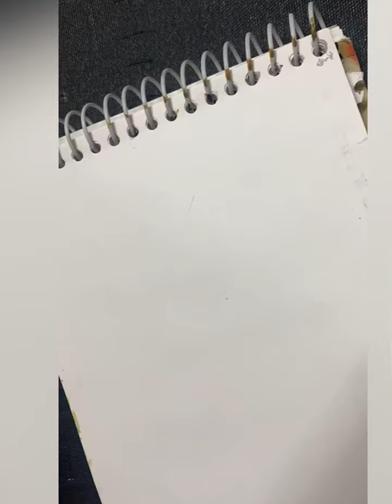Girl with mask | sketching |shadings.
Sketching on sketch book 📕.

Pencil ✏️ 10 B and 8B .

art artwork drawing sketching artist shadings face sketching.